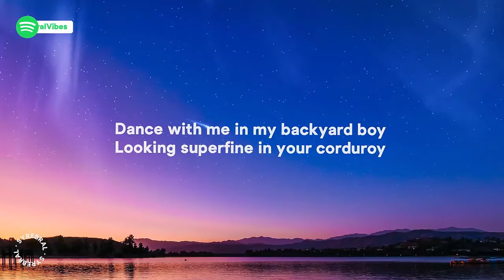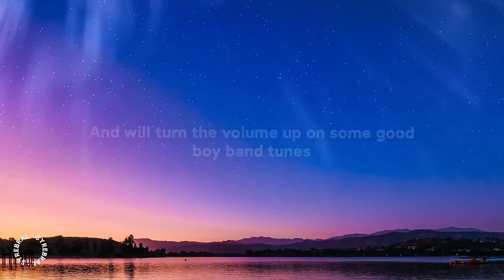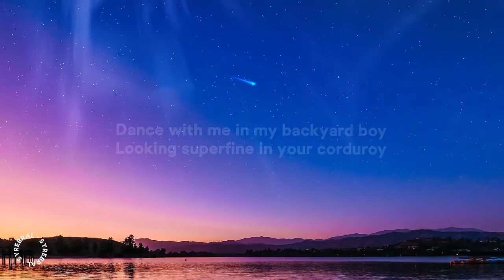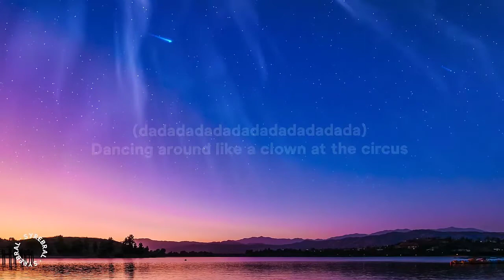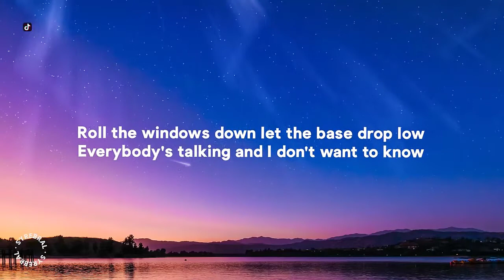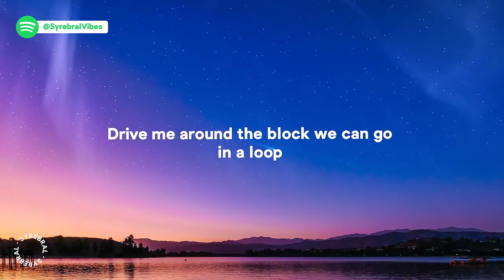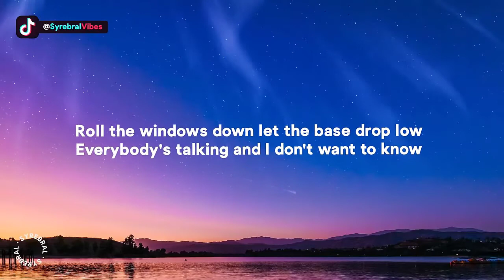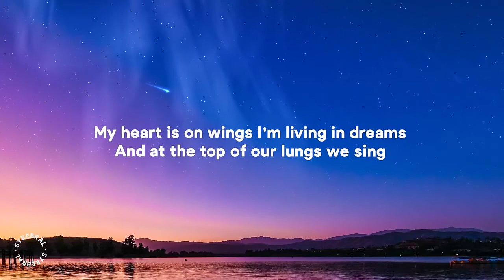Claire Rosinkranz - Backyard Boy (1 HOUR) WITH LYRICS